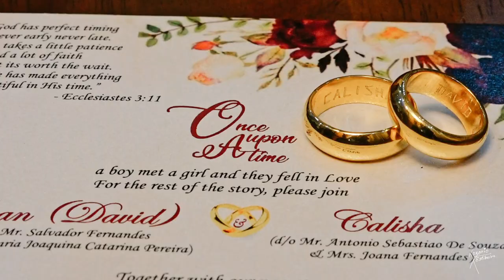Sean & Calisha | 4Jan 2023 | wedding Highlights | Rozario Estibeiro 9822156429